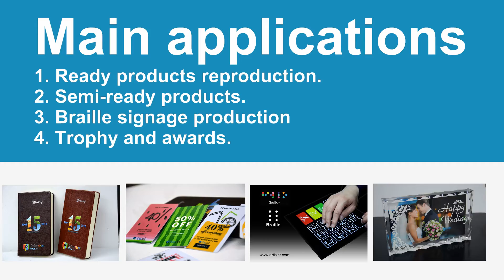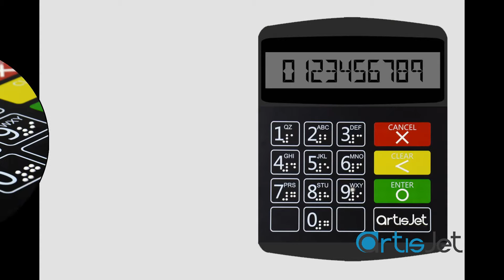3D textured and embossed direct print solution-artisJet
Raised colors with artisJet UV LED print solutions.

Main highlights:
1. Products: artis 2100U, artis 3060U, artis 3000U, artis 5000U.
2. Software: artisRIP V9.0, artisRIP 8.2.6, artisPRO.
3. Inks used: DTS3, DTSAT3. CMYKW+Varnish, artisJet promotor for metallic products.
4. Technical features:
1) White, Color and Varnish print at one pass simultaneously;
2) Automatic repeat print by one click on demand;
3) Compatible to any materials with strong durability;
4) Richer yet greater detailing on colors from Piezo print equipped with ANTI-Static system.
5) Start from A4 size up to A2+ 50*70CM;
6) Glitter printing benefiting from the Varnish ink;

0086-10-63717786